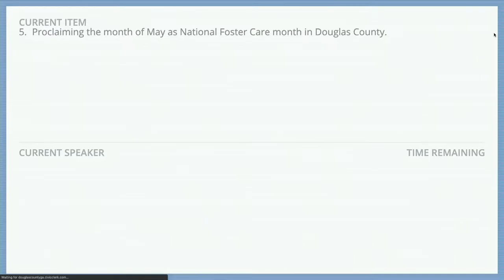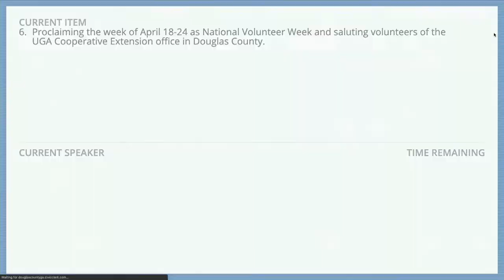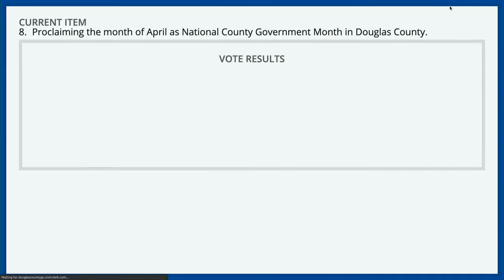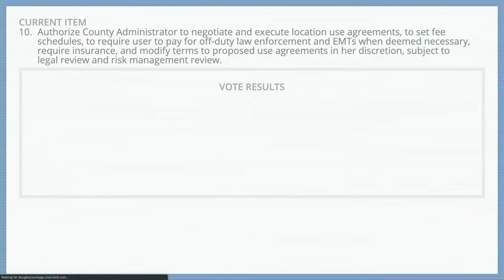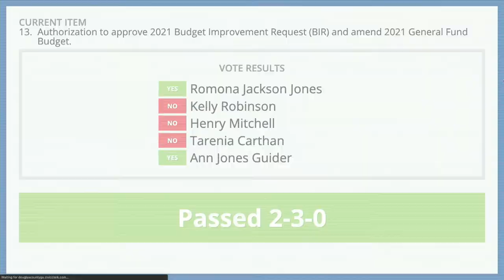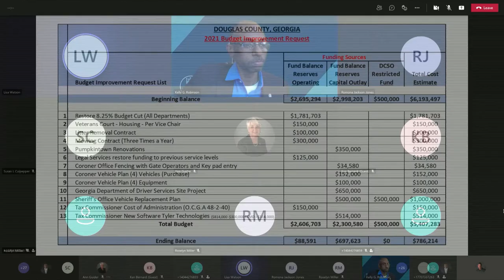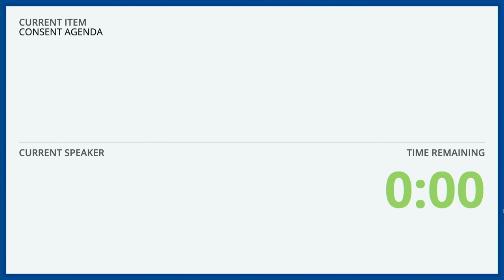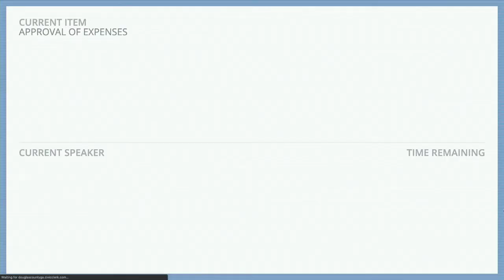Board of Commission Meeting - April 20, 2021